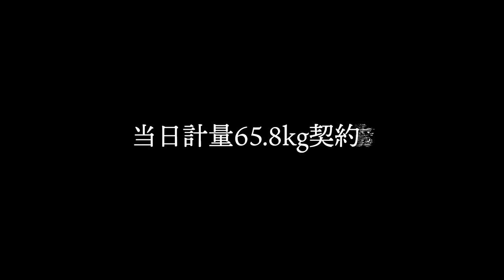【煽りV】唐沢タツヤ（GRABAKA）vs寿希也（BLUE DOG GYM）/MMA5分2R/当日計量65.8kg契約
● ● ● ● ● 大　会　概　要 ● ● ● ● ●
【大 会 名】
MARRION APPAREL presents Fighting NEXUS vol.25

【 主　催 】
ワンインターナショナル株式会社

【 日　時 】
2021年12月19日(sun)
OPEN 11:00／START 12:00

【 場　所 】
GENスポーツパレス4F　〒169-0073 東京都新宿区百人町2-23-25

【 発売所 】
全席自由席 9.000円（当日券価格＋1.000円）

【配信】
You Tubeチャンネルよりメンバーシップ登録の上ご視聴ください!!

【冠 協 賛】
MARRION APPAREL

【 協　賛 】
I.D.comグループ
株式会社ブシドー
株式会社MixBOX
Mother Ship合同会社
クラウドWiFi
株式会社ジョイプロ
フジインテグレート株式会社
株式会社ジュラスタ
税理士法人GNs
総合格闘技＆マッサージS-KEEP
108.tokyo
佑匠工業
スポーツ柔術日本連盟
株式会社イングラム
KIIVA
いばらき食文化研究会 酒趣

【 協　力 】
心技館
PFC
GRIT FIGHT SHOP
LUTADOR
ASJJF
JUDGE SQUAD
北24条ターミナル歯科
そうず整骨院

● ● ● ● ●  FIGHT ORDER  ● ● ● ● ●
★★★第1部（12:00開始）
▼第1試合
MMA5分2R（延長1R）当日計量65.8kg契約
谷育磨（ゼロ戦クラブ）
vs
森永ユキト（ストライプル新百合ヶ丘）

▼第2試合
MMA5分2R（延長1R）当日計量61.2kg契約
勅使河原稜太（INFIGHT JAPAN）
vs
高岡宏気（トイカツ道場香川支部）

▼第3試合
MMA5分2R（延長1R）当日計量70.3kg契約
森崇純（POD/PFC）
vs
河名マスト（ロータス世田谷）

▼第4試合
藤原俊樹（MMA空手道場 鷹）
vs
アオキング一輝（T-BLOOD）

▼第5試合
小森真誉（ロータス世田谷）
vs
島村裕（総合格闘技宇留野道場）

▼第6試合
Jake”Outlaw”Wilkins （フリー）
vs
竹上航平（MMA空手道場 鷹）

▼第7試合
山口力（DFCプロモーション）
vs
十河卓児（UP START）

▼第8試合
株式会社ブシドー presents
ダブルメインイベント第１試合
森山壱政（SONIC SQUAD）
vs
須藤拓真（X-TREME EBINA）

▼第9試合
MARRION APPAREL presents
ダブルメインイベント第２試合
唐沢タツヤ（GRABAKA）
vs
寿希也（BLUE DOG GYM）

★★★第2部（第1部終了後開始）
▼第10試合
諏訪部哲平（IGGY HAND’S GYM）
vs
ファビオ ハラダ（INFIGHT JAPAN）

▼第11試合
MMA5分2R（延長1R）当日計量56.7kg契約
小林了平 （SONIC SQUAD）
vs
空（フリー）

▼第12試合
高杉遼介（新潟イエローマンズ）
vs
井上皓平（ポゴナクラブジム）

▼第13試合
村井和道（FightBase都立大）
vs
大谷啓元（パンクラスイズム横浜）

▼第14試合
ジミー西（髑髏會/オウプネス札幌）
vs
西岡裕（パラエストラ松戸）

▼第15試合
中桐涼輔（トイカツ道場）
vs
長谷川寛人（Style-MMA TOKYO）

▼第16試合
北野一声（SONIC SQUAD）
vs
古賀優兵（TRIBE TOKYO MMA）

▼第17試合
MMA5分2R（延長1R）当日計量77.1kg契約
木村裕斗（パンクラスイズム横浜）
vs
西尾真輔（総合格闘技宇留野道場）

▼第18試合
田口滉人（坂口道場一族）
vs
道端正司（CLUB F3）

▼第19試合
カタナマン二世（フリー）
vs
前田啓伍（パラエストラ千葉）